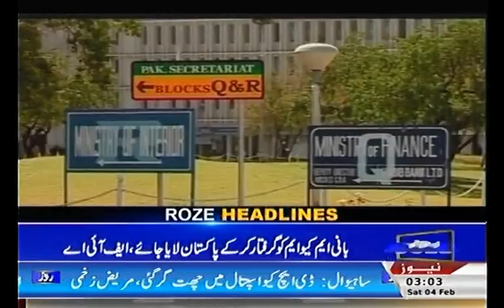Roze News + HEADLINES 3 AM + 4th FEBRUARY 2017 + Roze Tv